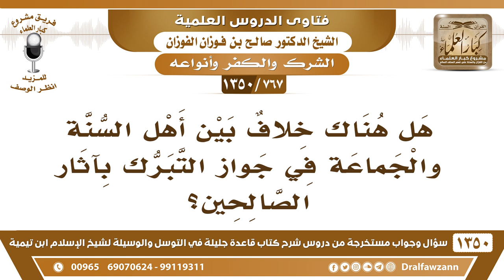[767 /1350] هل هناك خلاف بين أهل السنة والجماعة في جواز التبرك بآثار الصالحين؟ الشيخ صالح الفوزان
-[767 /1350] السؤال: هل هناك خلاف بين أهل السنة والجماعة في جواز التبرك بآثار الصالحين؟
 الجواب: لا، ليس هُناكَ خلاف أن هذا لا يجوز، التبرك بآثار الصالحين لا يجوز عند الجميع؛ لأنه وسيلة إلى الشرك. وإنما الذي يجوز التوسل بما انفصلَ من جسد النبي صلى الله عليه وسلم من ريقٍ أو عرقٍ أو شعر، هذا هو الذي يتوسل به، لثبوت الأدلة بذلك، ولأن النبي صلى الله عليه وسلم ليس كغيره من الناس، ولهذا لم يتبركوا بآثار أبي بكر أو عمر أو عثمان، لم يتبركوا بها مع أنهم من أصلح الأُمة وخير الأُمة، دل على أن هذا خاص بالنبي صلى الله عليه وسلم فقط. هذا التبرك بريقه أو بعرقهِ أو بشعرهِ صلى الله عليه وسلم ، أو بفضل طهوره، هذا خاصٌّ به صلى الله عليه وسلم ، وما عداهُ فلا يجوز التبرك بالصالحين.وفي كتاب التوحيد: باب مَن تبرك بشجرةٍ أو حجر ونحوِ ذلك، في باب في كتاب التوحيد أن هذا لا يجوز، إلا ما كان من النبي صلى الله عليه وسلم خاصة في حياته صلى الله عليه وسلم .
للاشتراك في قناة الشيخ صالح الفوزان
أسئلة وأجوبة من شرح قاعدة جليلة ( 1350 ) مقطع

للاستفسار والإقتراحات والدعم
رئيس الفريق
لمشروع كبار العلماء